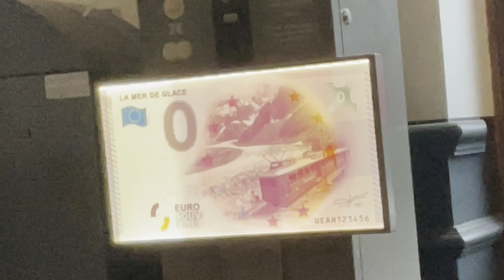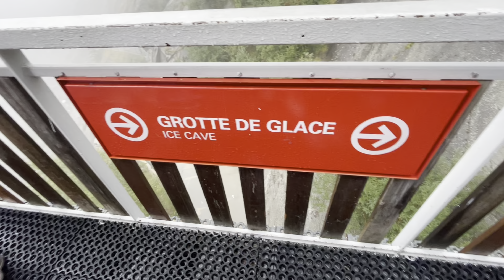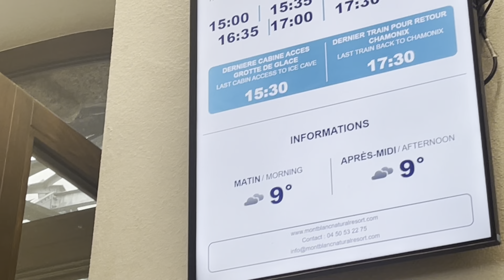WE NEED THIS VACTION ❤️: MONT BLANC // TIBETAN YOUTUBER